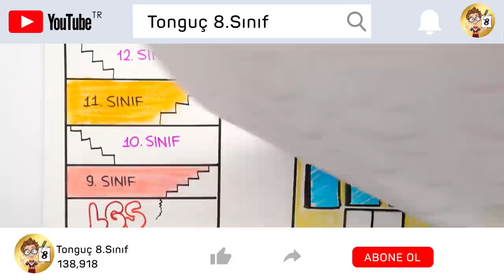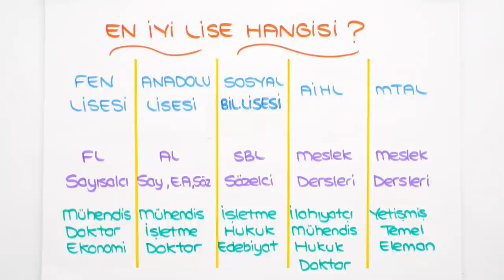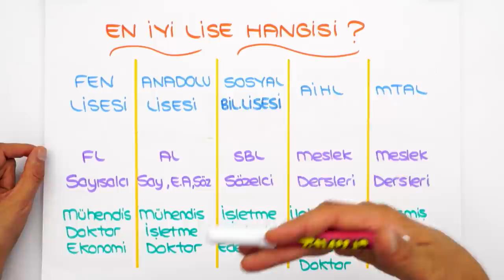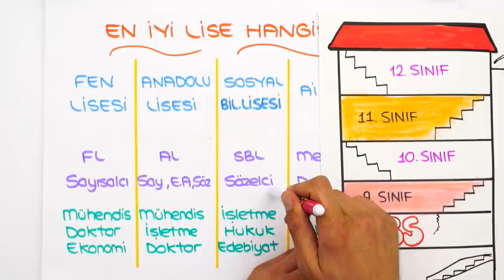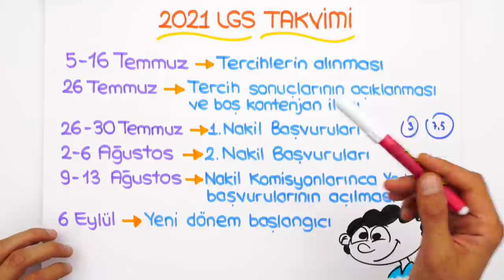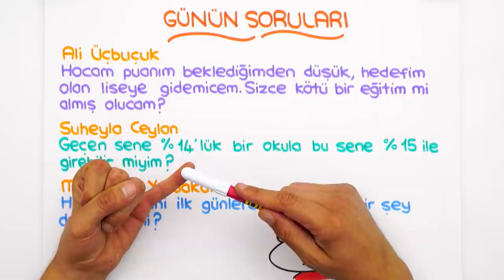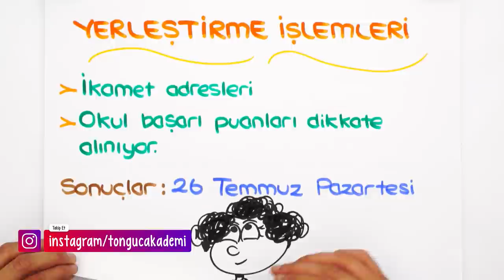Tercih Döneminin Bitmesine SON 9 GÜN | EN İYİ LİSE HANGİSİ?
Tercih dönemi devam ediyor! Peki bu süreçte, nelere dikkat etmeli, hangi okulları tercih etmeli, yüzdelik dilime göre nasıl okul seçmeli? Hepsi ve daha fazlasını bu videoda sizler için cevapladık!